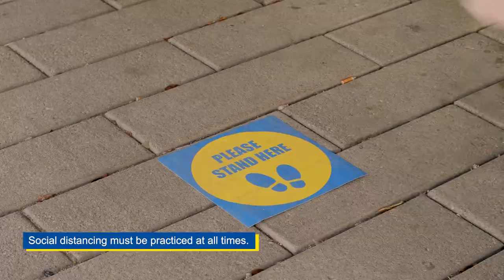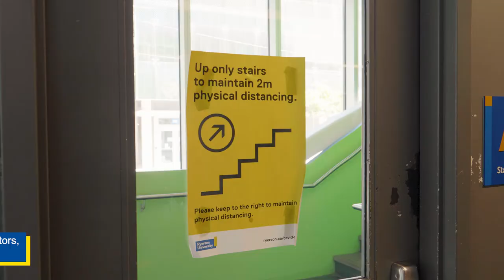IMA Guidelines 2020: Returning to Image Arts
Robert Ott, Chair of the School of Image Arts, welcomes students to the fall 2020 semester.
For information on the COVID-19 protocols in place for optional in-person classes visit ryerson.ca/image-arts/fall2020